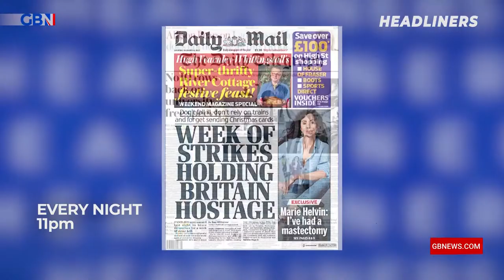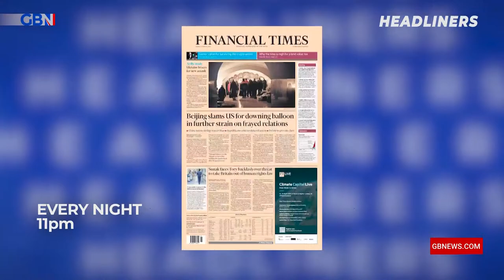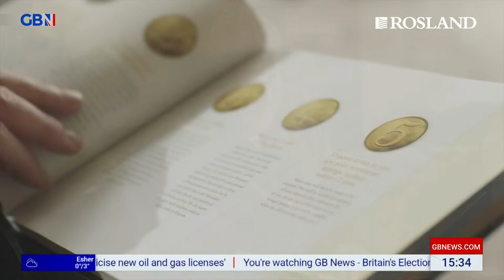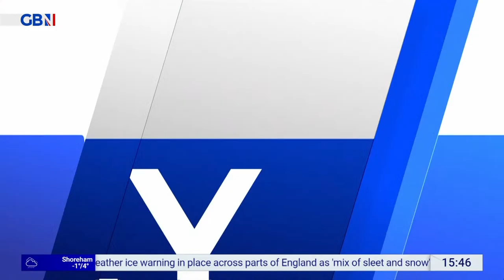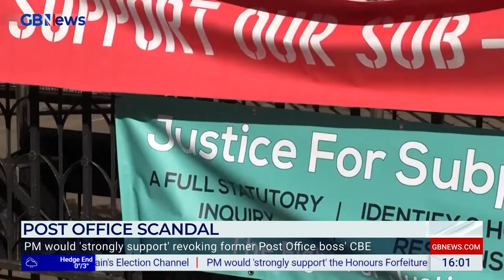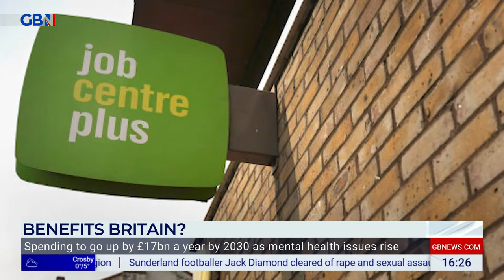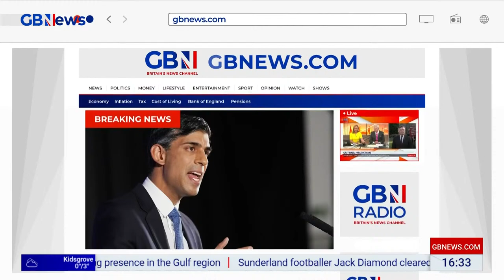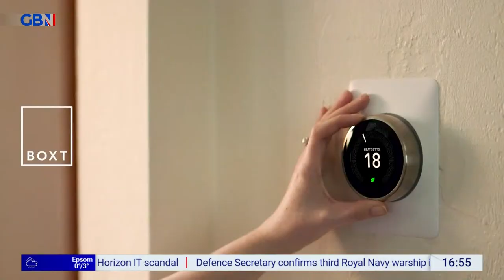Martin Daubney | Monday 8th January